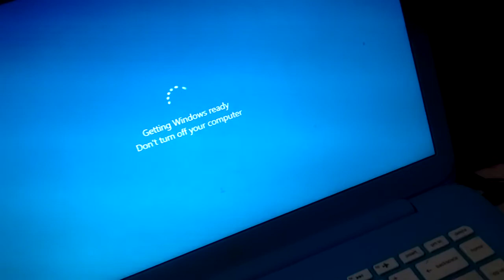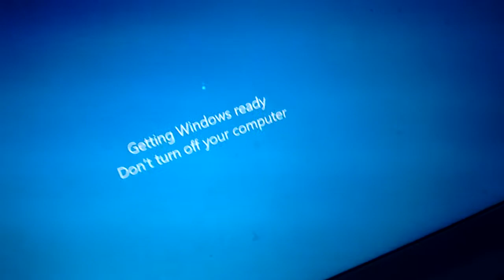Windows 10 hijacked by Microsoft again